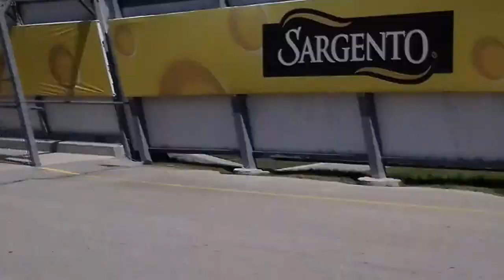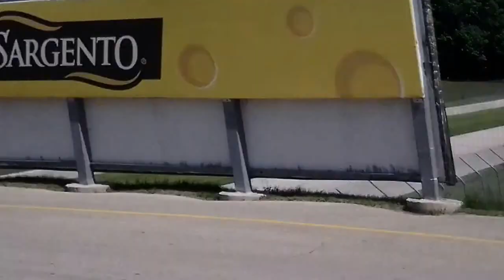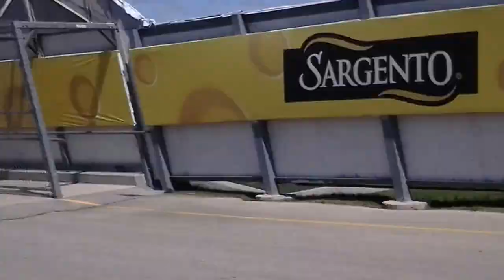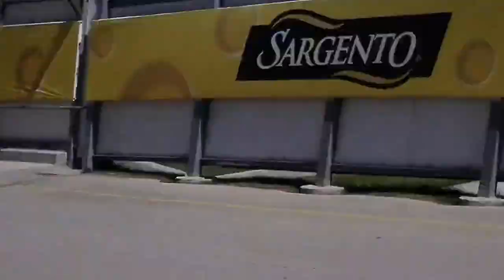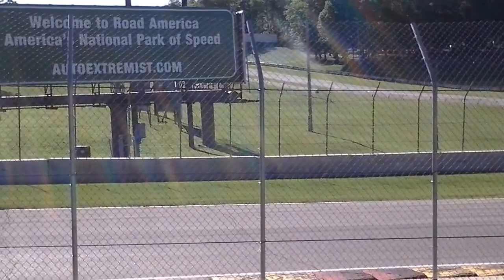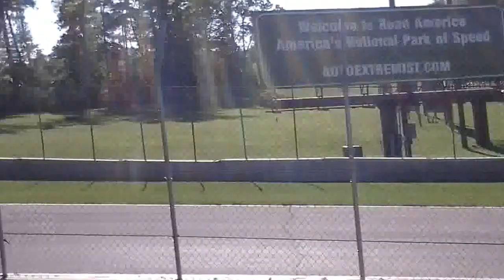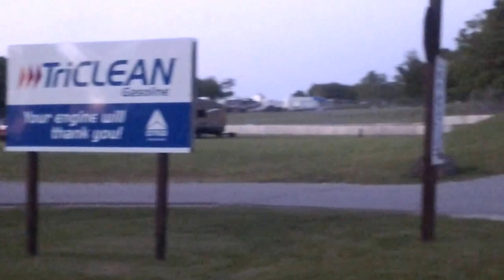Friday, 2014 SCCA June Sprints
Fridays practice and some qualifying of the 59th annual june sprints at road america hosted by the SCCA